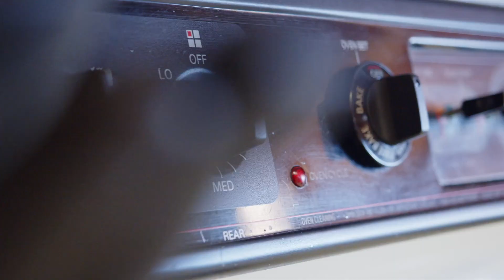Henry's Hatch Cabin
🌲 Welcome to "Henry's Hatch" in Island Park, Idaho! 🏞️
🌟 Lakeside Luxury Retreat! 🚤
🛌 3 Bed, 2 Bath | Sleeps 13 | Bunk Room & Foosball 🎮
✨ Your lakeside dream getaway! Nestled on Henry's Lake, our cabin is your ultimate escape. 🌅
🚣‍♂️ Dock to the Water | 🔥 Fire Pit | 🍻 Outdoor Seating
🏞️ Explore the open backyard or relax on the spacious deck.
🌌 Bunk Room with Stunning Lake Views!
🎉 Perfect for families & groups. Book now for unforgettable memories! 🌈